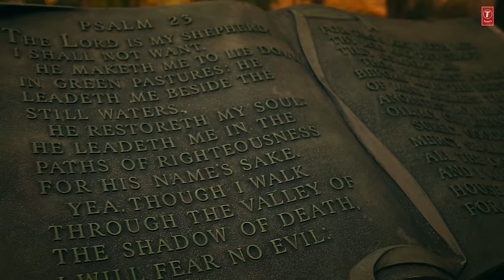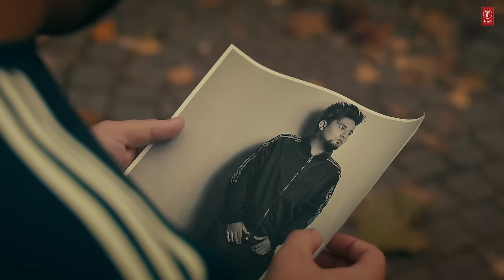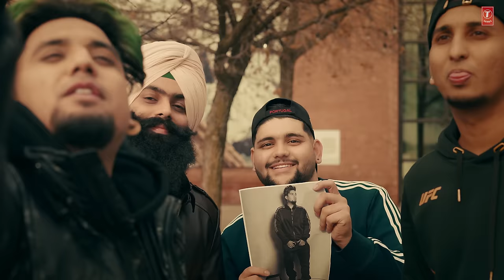Bitter Truth (Full Song) | A Kay | Jay Dee | Jerry | Latest Punjabi Songs 2022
Presenting the Full Punjabi Song BitterTruth by singer A Kay, music director of this song is Jay Dee, and the lyrics are penned down by Jerry.
Keep listening and keep enjoying!!

♪Song: Bitter Truth
♪Singer: A Kay
♪Lyrics: Jerry
♪Video Director: Punnu Garcha
♪Mix & Master: B Sanj
♪Music Label: T-Series